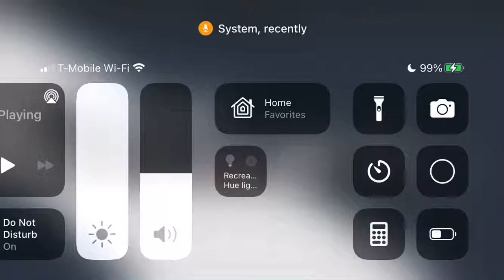Pierre Gasly 2022 Should He Stay With Alpha Tauri Long-term Or Find A New Team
Today We're Discussing Pierre Gasly 2022 Should He Stay With Alpha Tauri Long-term Or Find A New Team.